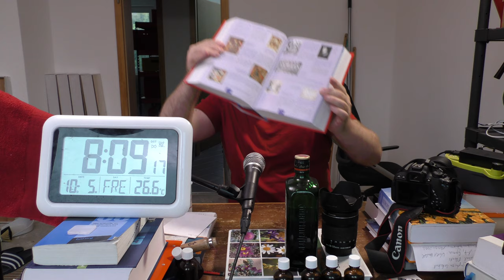un heure sacre de la chorale profane vom 10. Mai 2019